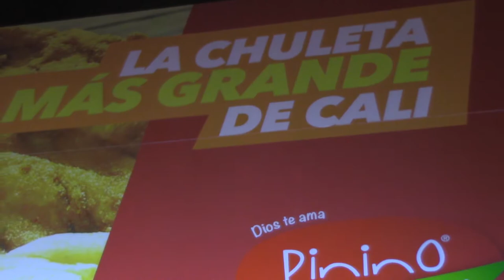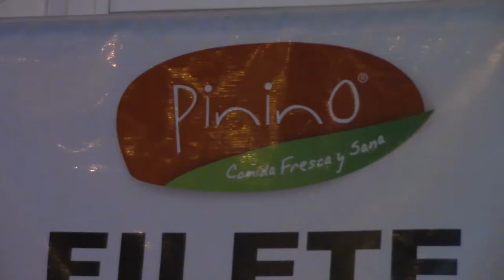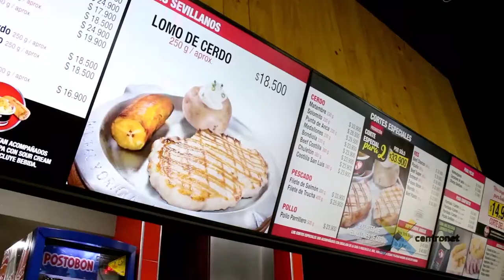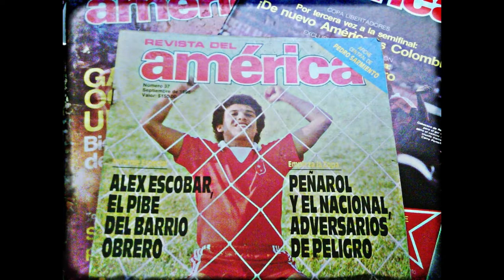FURIA ROJA tv FEB 13 - 19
Con Alex Escobar